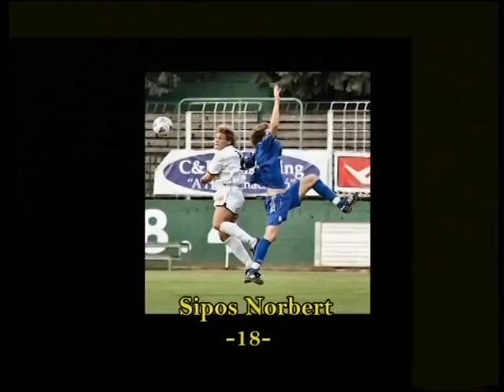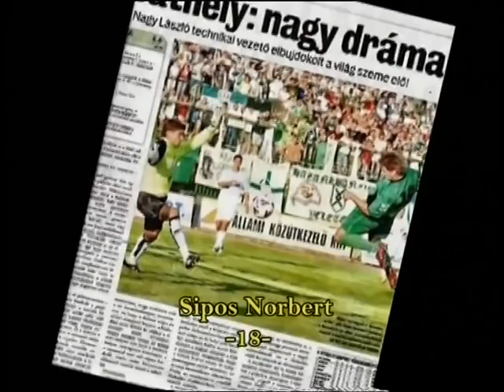SIPOS NORBERT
NORBERT SIPOS FOOTBALL PLAYER FROM HUNGARY